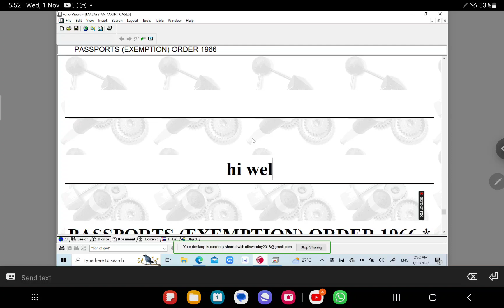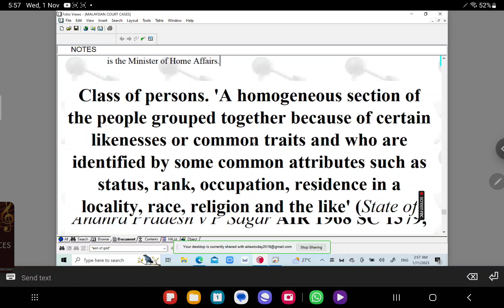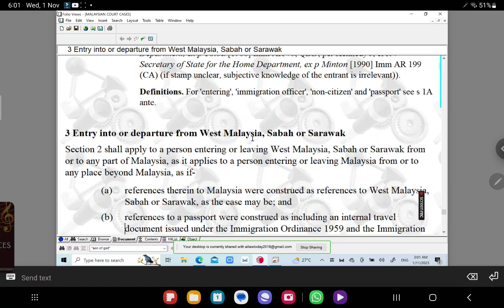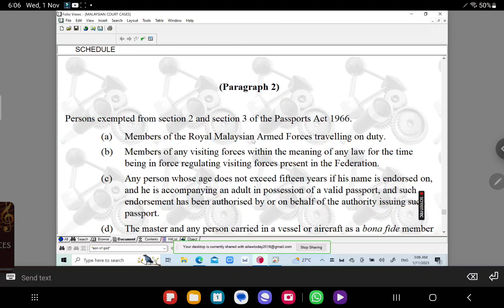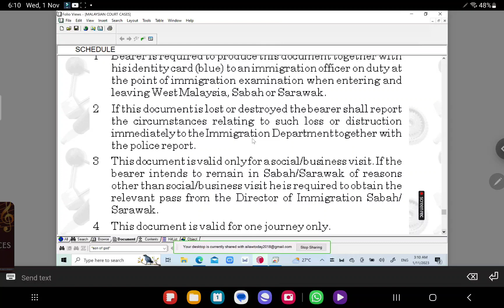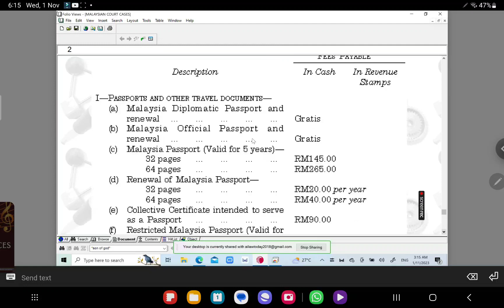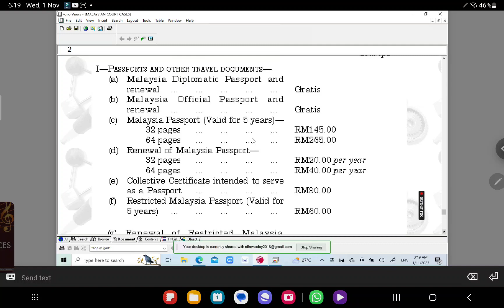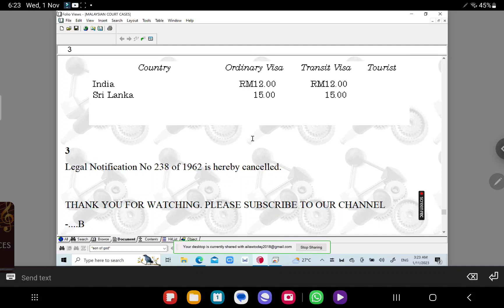PASSPORT EXEMPTION IN MALAYSIA